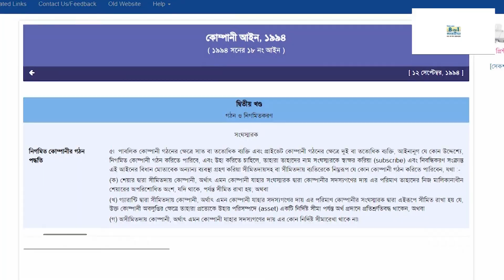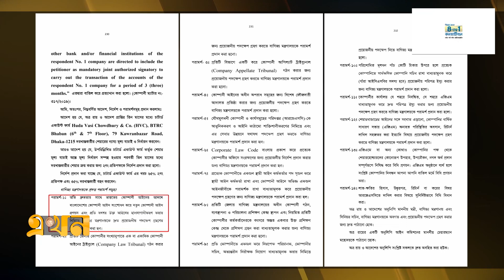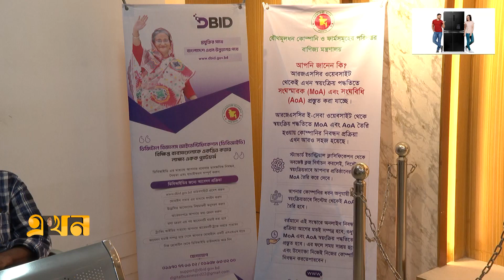১৫ কোটির বেশি লাভে থাকতে হবে সামাজিক দায়বদ্ধতা খাত | Companies Act | Ekhon TV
শতবছরের পুরানো কোম্পানি আইনকে ঢেলে সাজাতে ভারতের কোম্পানি আইনের আদলে নতুন আইন করার হাইকোর্টের নির্দেশনা এখনও বাস্তবায়ন হয়নি। বাণিজ্য মন্ত্রণালয়কে দেয়া উচ্চ আদালতের ১৪ দফা পরামর্শ এড়িয়ে যাচ্ছে মন্ত্রণালয়। নতুন আইনে কোনো কোম্পানি ১৫ কোটি টাকার বেশি মুনাফা করলে তা খরচ করতে হবে সামাজিক দায়বদ্ধতা খাতে। যদিও বাণিজ্যমন্ত্রী জানিয়েছেন, খুব শিগগিরই মন্ত্রিপরিষদ বৈঠকে সংশোধিত আইনের খসড়া অনুমোদনের জন্য উপস্থাপন করা হবে।

Our Office Address:
EKHON TV
City Park Lane
19, Hatkhola Road, Wari
Dhaka-1203
Bangladesh